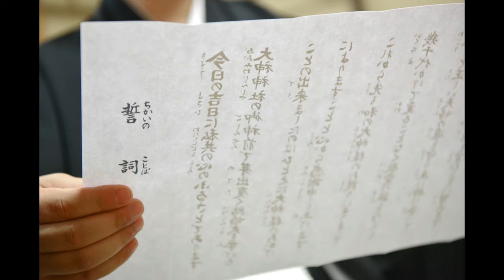大神神社の結婚式(2018.4.15)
日本最古の神社、奈良県桜井市に鎮座する大神神社での神前結婚式の写真です。

新郎新婦さんの間に陽気な七福神が♪と思ったら新郎さんも！！笑
婚約指輪が輝いてる〜☆
雨の大神神社は幻想的な感じ。葉っぱの緑がツヤツヤしてる。
食事会のラフなスーツとドレスがいい感じ♪
鯛もエビもお造りもおいしそー！！

神社での神前結婚式の衣装と着付け、ヘアメイクなどのお支度と写真撮影。和装の前撮りロケーション撮影、フォトウエディング。ホテルやゲストハウス、結婚式場での結婚式当日の撮影などのウエディング撮影のキキフォトワークスのYouTubeチャンネルです。よく行く神社は奈良の大神神社、春日大社、石上神宮や往馬大社、龍田大社。和歌山の熊野速玉大社、熊野本宮大社、熊野那智大社です。仕事での写真や動画だけでなく何気ない日常もアップしています。

キキフォトワークスの全ての撮影メニューはミニ写真集と全カットのデータ付きです。和装は白無垢、色打掛、引き振袖など花嫁衣装は７０点取り揃えています。男性用の紋付羽織袴も組み合わせによっては２０パターンくらい作れます。和装での前撮りフォトウエディングの場合、衣装は１種類のみの業者が多いですが当社では女性用衣装も男性用衣装も数多くあります。また、衣装のグレードアップ料金もありません。平日も土日祝も金額は同じで休日の料金アップもありません。プラン料金は全てホームページに乗せています。全ての詳しくはホームページをご覧ください。

お客様が当社を選ばれた理由

[ 他の写真屋さんを選ばなかったのは、なぜですか？ ]

何となくピン！とこなかったから...
写真のデータ販売が高いから

[ 詳しく教えてください！ ]

10件ほど検索しましたが、何より料金設定が明瞭で、良心的でした。他は別途やオプションが書かれていなかったり曖昧だったり、基本料金半額キャンペーンを謳って、いくらも安くならなかったり、不明瞭な部分を電話で問い合わせなきゃならなかったり、いらないアルバムが必ず付いてきたり…と困りました。キキさんは、お値段が納得なのはもちろんですが、写真が大きく、ホームページ全体がとても見やすく、知りたい情報を全て載せてくださっていました。そして、アットホームで、親切丁寧なお仕事ぶりが見て取れたことが、何があってもお任せしてなんとかなるかな…という安心感につながり、決定打となりました。

【いろんな場所で撮影できる！】

人が少ない場所、他の前撮りが来ない場所。オリジナルプランを作れるのもカメラマンが奈良生まれ、奈良育ちだからです。【料金で騙さない！】

後出しジャンケンのような追加料金、グレードアップ料金はありません。移動費や駐車料金不要、準備物不要、プラン料金で全データ付き。全ての料金はホームページで確認可能なので安心です。【なんだか楽しそう！】

実際に撮影されたお客様の出来上がった写真や撮影当日の様子についての感想とインタビュームービーです。

【事前に全て確認できて安心！】

来店不要で衣装を決める事もでき、選んだ衣装は必ず利用できます。撮影するカメラマン、スタッフを事前に確認できます。

【カメラマンが決まってる！】

国内や海外の賞も受賞したウエディングフォトグラファー池田一喜が必ず撮影します。ホームページの写真は全て池田一喜の撮影です。【うれしい配慮&情報が一杯！】

雨天での延期や撮影キャンセルでもキャンセル料は不要です。その他、いろんな情報が載っているので安心です。

【たくさんの写真を確認できる！】

結婚式や前撮りなどのウエディングから神社でのお宮参りや七五三、家族写真、広告写真などの記念写真撮影、インタビュー動画制作のカメラマン、キキフォトワークスのYouTubeチャンネルです。仕事での写真や動画だけでなく何気ない日常もアップしています。

キキフォトワークスの全ての撮影メニューはミニ写真集と全カットのデータ付きです。詳しくはホームページをご覧ください。

◆お仕事関係